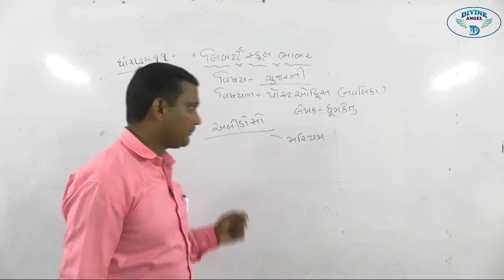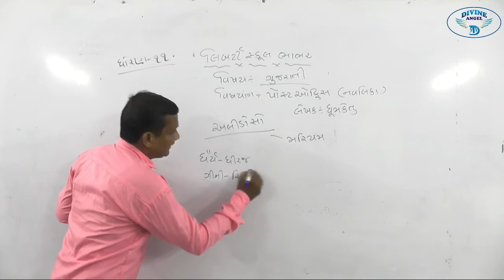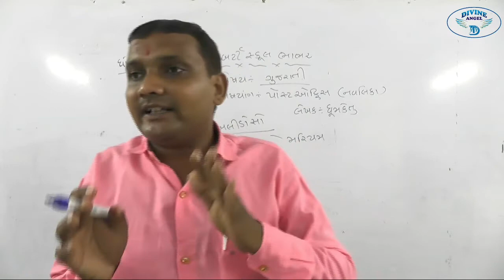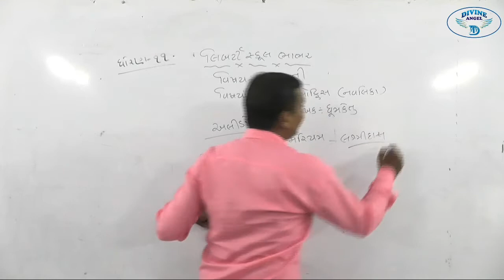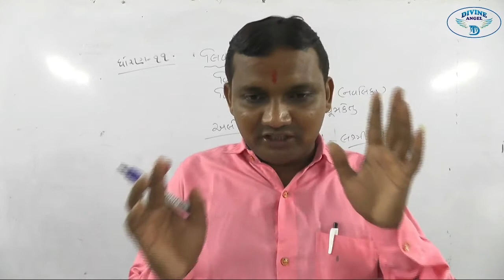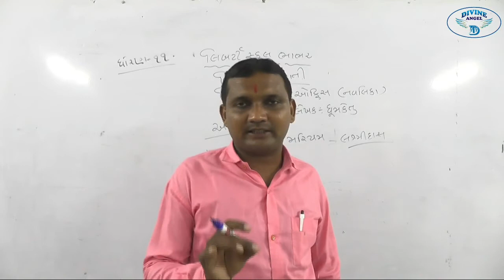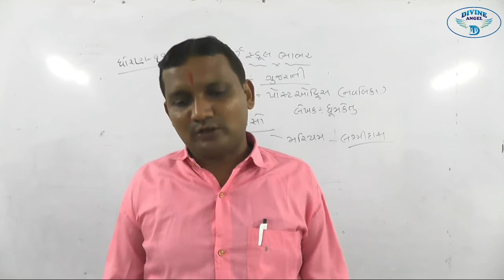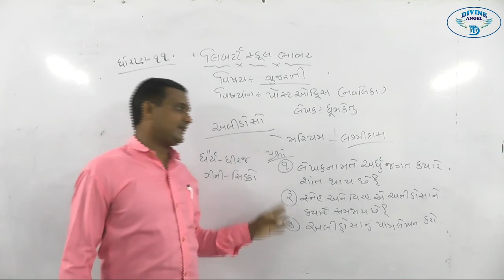11th Gujararati | પાઠ :- 2 પોસ્ટ ઑફિસ | લેક્ચર 3 |by ગૌસ્વામી તેજપુરી સર l Liberty School,Bhabhar